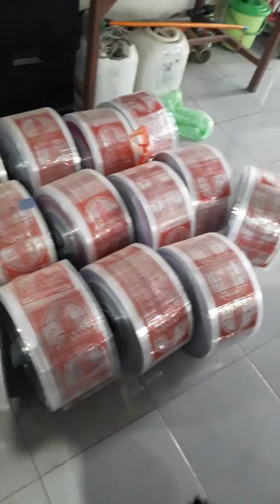Mesin potong dan sealer otomatis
Memotong dan men sealer plastik
Tentunya anda tidak usah terlalu sibuk harus menkontrol satu per satu
Alat ini mudah dan ringkas cara pengerjaan
Untuk anda yg berminat bisa langsung menghubungi no kami di

menerima jasa sablon plastik